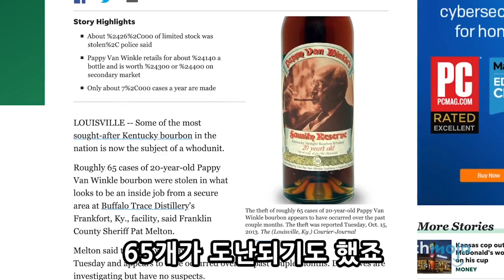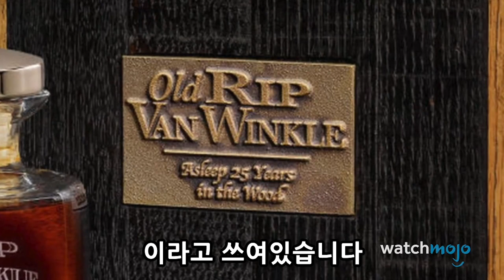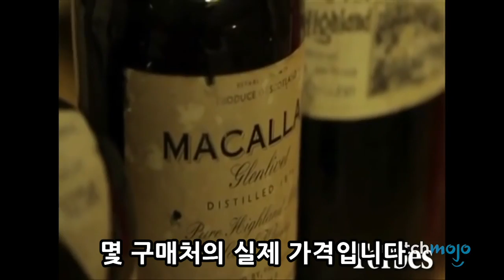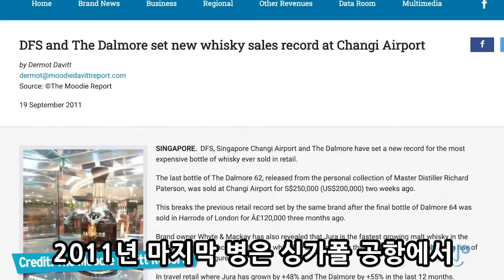금보다 귀한 와인! 세상에서 가장 구하기 힘든 주류 TOP10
오늘은 세상에서 가장 구하기 힘든 술 TOP10을 모아봤습니다.

#10: 스크리밍 이글 와인
관련소식도 듣기 힘들 정도면 얼마나 귀한 술이겠어요? 스크리밍 이글 와인 양조장은 매년 와인 500-700통 정도 생산합니다. 1992년 처음 빈티지 와인을 출시하며 승승장구하고 있는데요. 92년 까베르네 쏘비뇽 한 병은 2000년 경매에서 5억9천만 원에 팔렸죠. 8년짜리 와인치고 좀 비싸죠? 와인 평론가 “로버트 파커”가 100점 만점 99점을 줬으니 사람들이 왜 빈티지 상품을 비싸게 사는지 알겠죠? 출시된 지 오래되진 않았지만 뛰어난 맛과 고급스러움 때문에 수집가들 사이 인기 상품이 됐습니다.

#9: 퍼피 반 윈클즈
버번위스키는 보통 2-4년 동안 숙성시키는데요. 퍼피 반 윈클즈의 경우에는 증류과정만 15-23년 걸립니다. 완벽한 나무 맛과 카라멜을 향 때문에 위스키 세계에선 유명템이죠. 사기꾼들은 빈 병에 다른 걸 채워 이베이에 팔아 돈을 벌기도 했습니다. 2013년엔 20년산 버번 65개가 도난되기도 했죠. 합법으로 이 술을 손에 넣고 싶으면 많은 조사와 돈, 그리고 인내심이 필요할 겁니다.

#8: 올드 립 반 윈클즈 25
23년의 증류과정이 길게 느껴진다면 이 위스키를 보세요. 1989년 스티첼-웰러에서 처음 증류됐는데요. 2002년엔 버팔로 트레이스에 옮겨져 12년 동안 더 숙성됐습니다. 더 긴 숙성을 방지하기 위해 2014년 스테인리스강 탱크에 보관됐죠. 11개의 통에서 710병만 제조됐고 가격은 각 200만 원 정도입니다. 직구를 하지 않으면 1800만원까지 뛰기도 합니다. 술 병은 나무상자에 담겨있는데요. “숲에서 25년 동안 잠에 듦” 이라고 쓰여있습니다. 또 병 뚜껑은 술이 담겨있던 나무통 11개를 재활용해 만들었죠.

#7: 맥캘란 64년 라리끄
운이 좋다면 이걸 한 병에 5억 5천만 원에 살 수 있습니다. 경제적인 여유가 있는 애주가라면 7억 4천만 원도 낼 수 있겠네요. 몇 구매처의 실제 가격입니다. 2010년엔 1억 9천만 원짜리의 100ml 시음 행사도 있었는데요. 이 술이 비싼 이유는 다 있습니다. 약 65년 동안 숙성을 시켰고 딱 4병만 출시됐기 때문이죠. 그러니 돈을 얼마나 많이 내도 이 술을 구할 순 없을 겁니다.

#6: 패트론 앙 라리끄: 시리즈 2
“재림”이라는 별병의 이 데킬라는 패트론 주류회사와 프랑스 유리 제조인 라리끄의 한정판 콜라보 작품입니다. 미국과 프랑스산 나무, 그리고 셰리 통에서 8년 동안 숙성됐죠. 꿀과 과일 맛이 나며 아르데코 유리병과 크리스탈 마개로 이루어져 있습니다. 750ml의 소매가격은 890만 원이고 총 299개가 생산됐기에 500병이 생산됐던 시리즈 1보다 더 귀합니다. 만약 시리즈 3을 만든다면 아마 가장 귀한 술이 될 것 같네요.

#5: 빌리어네어 보드카
이 술은 진정한 갑부의 증표입니다. 이름과 다르게 10억 원은 아니지만 3백7천만 원이니 엄청 비싸긴 하죠? 당연히 비싼 만큼 귀하기도 합니다. 이 5L짜리 보드카 구하기는 꼭 보물찾기 같습니다. 병에 다이아몬드 300개와 크리스탈이 박혀있으며 술 자체도 보석으로 증류됐습니다. 일반적인 증류과정을 거친 후 다이아몬드로 다시 증류 됐죠.

#4: 글렌피딕 50년 싱글몰트 위스키
이번 건 꽤 특이합니다. 50년 동안 숙성된 이 위스키는 2009년 처음 병에 담겼습니다. 매년 500병이 생산되고 50병만 국제시장에 출시됩니다. 처음  출시된 지 10년이 지났으니 아마 500병 모두 팔렸겠죠? 만약 한 병을 찾았다면 아마 1955년 혹은 1957년 통에 있을 겁니다. 이 술은 은 병과 가죽상자에 담겨 책과 정품 인증서와 함께 옵니다. 2012년에 증류 달인 이안 밀러는 한 병에 약 3천만 원이라고 했죠.

#3: 클레사 아줄 데킬라
아마 이런 데킬라는 처음 볼 겁니다. 술집 말고 골동품 상점에서 팔게 생겼죠? 각 병마다 2주 동안 수작업으로 조각을하고 색을 입힙니다. 그러니 빈 병도 인테리어용으로 충분히 써도 되겠네요. 물론 데킬라에도 엄청난 시간과 열정을 쏟습니다. 화덕으로 72시간 동안 조리된 블루 용설란으로 만드는데요. 4개의 종류가 있습니다. 플라타, 레포사도, 아네호, 울트라 각각 독특한 병에 담겨있죠. 진정한 데킬라 애호가라면 한번 다 모아보는 것 어때요?

#2: 1971 라스트드롭 블렌디드스카치위스키
라스트 드롭은 흥미로운 여정을 겪었습니다. 1971년에 처음 증류됐고 1983년엔 12년 동안 혼합되지 않았죠. 그 후 위스키의 한 부분은 9년 동안 구-오로로소와 숙성됐습니다. 어떤 혼합물들은 21년 블랜드가 됐지만 나머지는 24년 동안 더 숙성됐고 2017년에 드디어 병에 담겼습니다. 총 1352개의 병이 출시됐으며 가격은 약 350만 원이니 관심 있으시면 누가 채가기 전에 빨리 구해보세요.

#1: 달모아 62
이건 그냥 귀한 위스키가 아닙니다. 전설 그 자체죠. 12 병만 출시됐으며 다 즉시 구할 순 없었습니다. 9개는 VIP에게 전해주고 3개는 시장에 출시됐는데요. 2002년에 3400만 원에 팔린 것도 있고 2005년에는 5천만 원에 팔린 것도 있죠. 2011년 마지막 병은 싱가폴 공항에서 약 2억 4천만 원에 팔렸습니다. 구하기 힘든 것도 있지만 또 미스테리한 매력이 있습니다. 알려진 사실이 별로 없으며 1868년까지 거슬러 올라가니 액체 금이라고 불릴만 하죠?